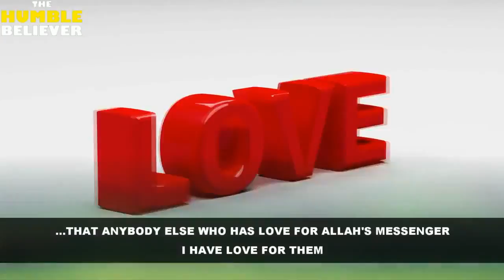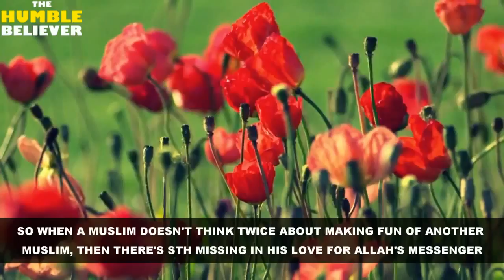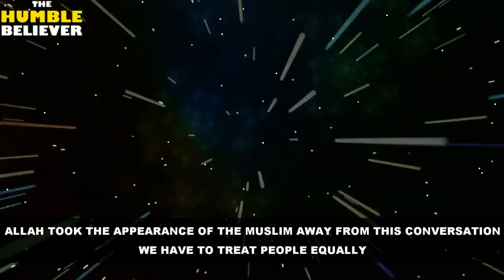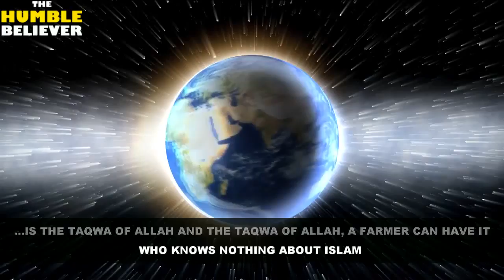The Chain Of Love in Islam